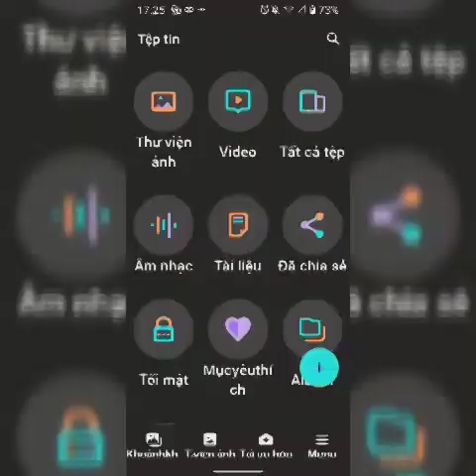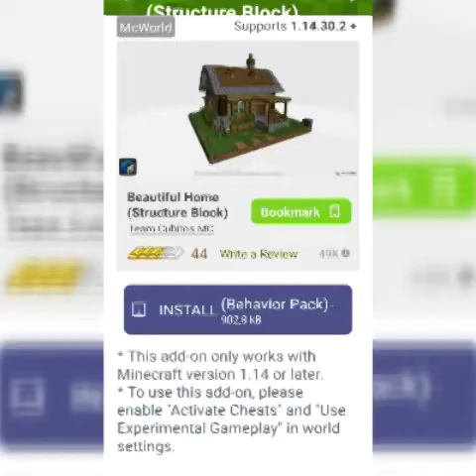tàu anh qua nui